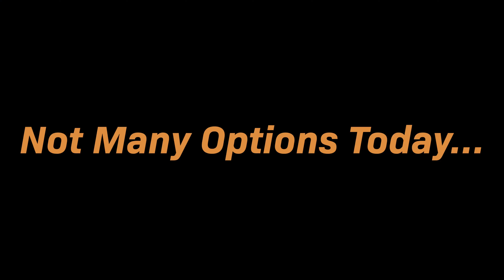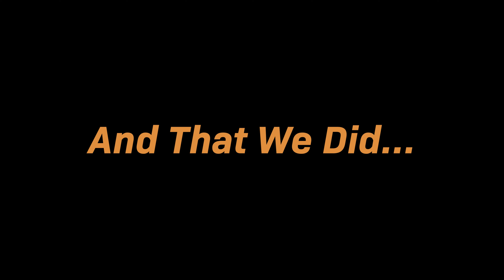2nd Trip To Cupertino (More Food) - Vlog #25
We took another day off from the office to head to Cupertino for some rest and relaxation and most importantly, food. We hit up America's Drive-In and discovered a great new 24hr donut shop. We also discovered that while Sprouts Farmers Market makes pretty good sushi, their sandwiches leave much to be desired. And what would a trip be without paying our respects to the Brother's Dutch.